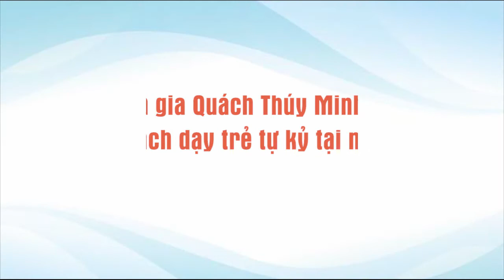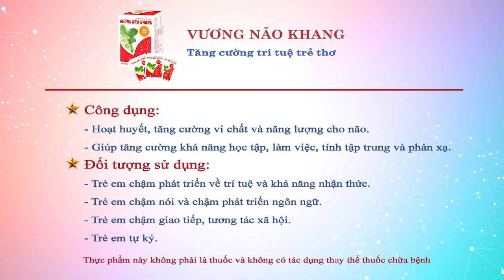Chuyên gia Quách Thúy Minh tư vấn cách dạy trẻ tự kỷ tại nhà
Trẻ tự kỷ sẽ gặp những khó khăn trong giao tiếp và luôn có những hành vi lặp lại... Nguyên nhân gây ra tình trạng này hiện vẫn đang được bàn luận. Tuy nhiên, người ta nghĩ tới một số yếu tố phối hợp như di truyền, chấn thương thể chất, tâm lý, thần kinh... Điều trị trẻ mắc bệnh tự kỷ không những đòi hỏi sự phối hợp chặt chẽ từ nhiều phương pháp chuyên biệt mà còn rất cần sự hợp tác giữa phụ huynh với các chuyên gia trong lĩnh vực này.
Vậy để biết cách dạy trẻ tư kỷ tại nhà, mời các bạn cùng theo dõi những tư vấn đến từ chuyên gia Quách Thúy Minh qua nội dung video trên đây.
- Nếu bạn có bất kì thắc mắc nào, hãy gọi đến tổng đài 18006105 (MIỄN CƯỚC) hoặc 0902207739 (ZALO/VIBER) để được tư vấn chi tiết.